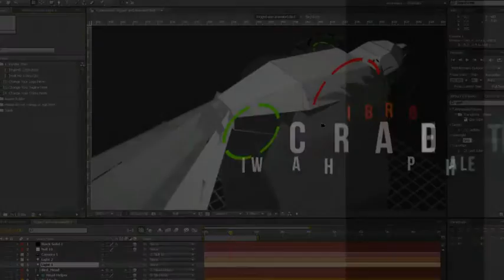3 in 1 Birds Reveal | After Effects template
This is a project for Adobe After Effects CS4, CS5 to CC compatible.

PDF Tutorials are included for your convenience.

Please see (HOW TO TUTORIAL) folder in The Birds Reveal folder.

REVIEW OF THE PROJECT:

1. Resolution presets:

•Full HD1920X1080
•HDV/HDTV 1280X720
2. VIDEO TUTORIALS

3. 1 Logo Holder

4. 1 Tagline Text Holder

5. Easly change colour through colour selector swatch.

7. FULLY CUSTOMIZABLE

8. 100% AFTER EFFECTS